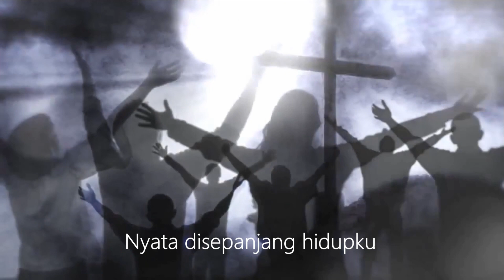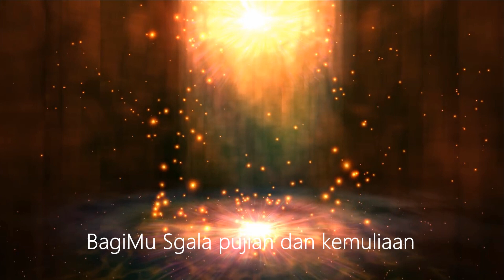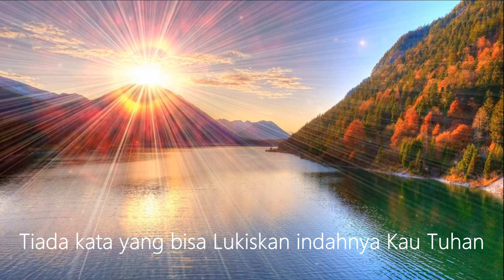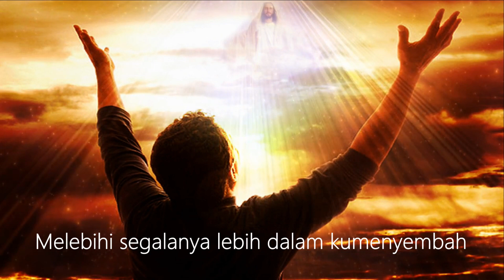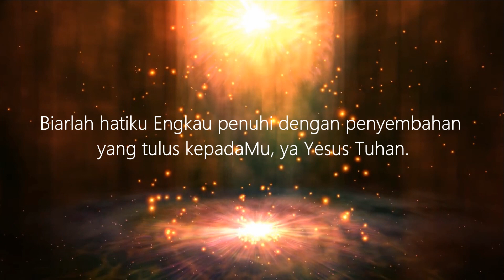LEBIH DALAM KUMENYEMBAH (COVER)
Music & Vocal : by Julex Boseren.

Lagu ini sangat memberkat hidup saya.
Thanks Lord Jesus Christ.
trimakasih juga utk pencipta lagu ini.
Gbu. salam hormat JB.